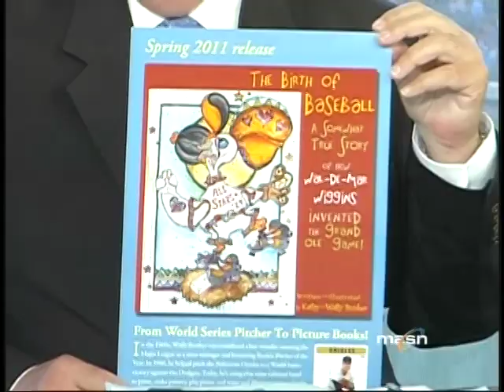Tom and Rick talk with former Oriole Wally Bunker about pitching in the World Series